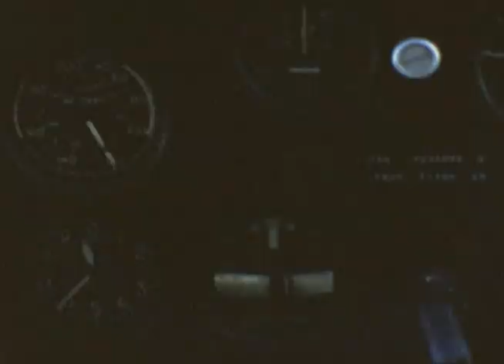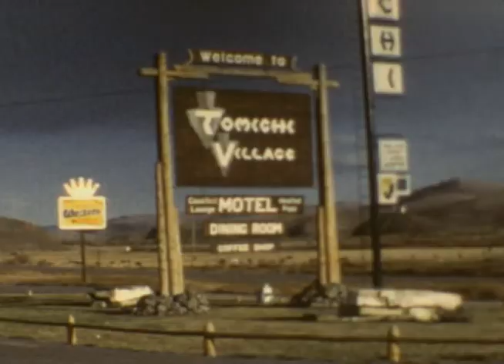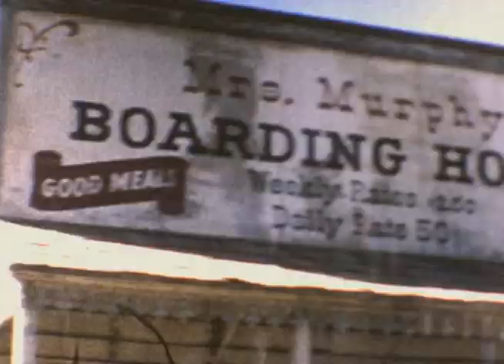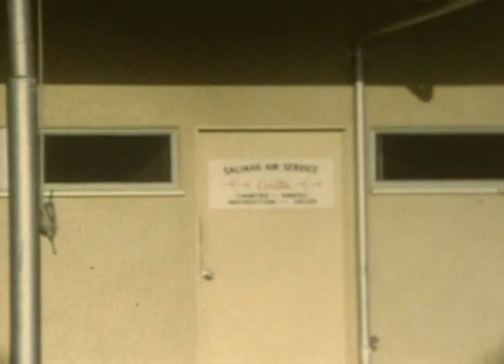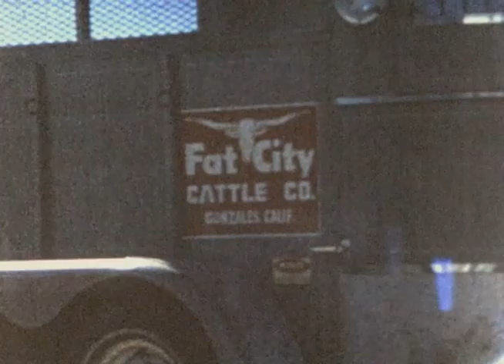Norman Ames Home Movies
8mm Home Movies by Norman Ames